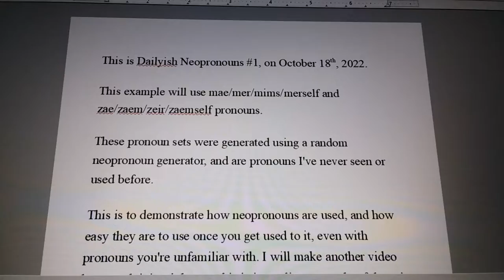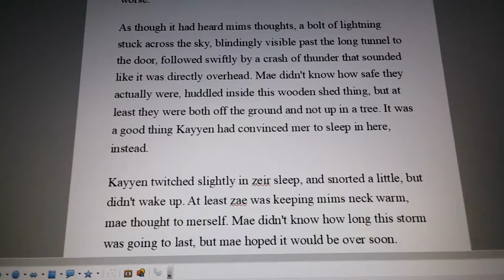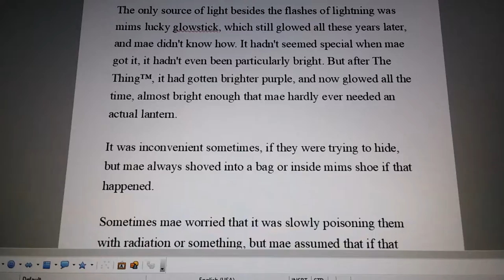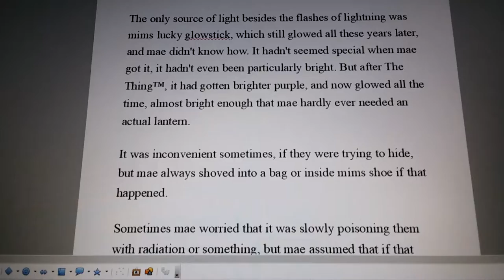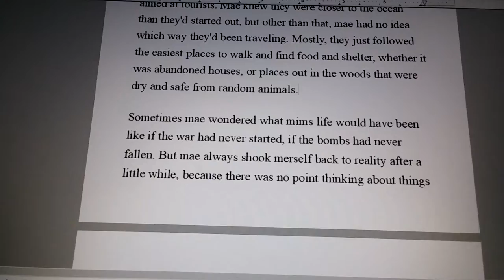Dailyish neopronouns #1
This is Dailyish Neopronouns #1, on October 18th, 2022.

This example will use mae/mer/mims/merself and zae/zaem/zeir/zaemself pronouns.

These pronoun sets were generated using a random neopronoun generator, and are pronouns I've never seen or used before.

This is to demonstrate how neopronouns are used, and how easy they are to use once you get used to it, even with pronouns you're unfamiliar with. I will make another video later explaining it better, this is just a live example of them in use.

This short story was written in 15 minutes and 44 seconds.

Randomly generated neopronouns: mae/mer/mims/merself

Mae listened with half an ear to the rain that was pouring down on the roof like a never ending drum. This was what mae got for complaining about it being too quiet to sleep the night before, all of nature had taken it as a personal insult.

Mims familiar, Kayyen, was draped across mims throat in zeir favorite light grey form, filling mims nose with the familiar musk of ferret as zae snored. How zae could sleep with the rain pounding against the (thankfully solid metal) roof, mae couldn't understand. But at least one of them was getting any sleep, if mae stayed awake any longer, tomorrow was going to suck.

The breeze that swept in through what was being used as the doorway was chilled and slightly damp, and it was only the long tunnel that led to it that stopped mer from getting soaking wet. Mae was just glad the wooden pallets mae was using as a floor were tall enough to keep mims sleeping bag and pillow off the ground. If mae'd tried to sleep in the tree house mae'd found earlier, this night would have been a lot worse.

As though it had heard mims thoughts, a bolt of lightning stuck across the sky, blindingly visible past the long tunnel to the door, followed swiftly by a crash of thunder that sounded like it was directly overhead. Mae didn't know how safe they actually were, huddled inside this wooden shed thing, but at least they were both off the ground and not up in a tree. It was a good thing Kayyen had convinced mer to sleep in here, instead.

Kayyen twitched slightly in zeir sleep, and snorted a little, but didn't wake up. At least zae was keeping mims neck warm, mae thought to merself. Mae didn't know how long this storm was going to last, but mae hoped it would be over soon.

It didn't help that mae was cold, and had piled mims sleeping bag over mims folded legs to try and keep warmer. How Kayyen wasn't freezing just sleeping on top of mims neck, mae didn't know. Maybe that fur was even warmer than it looked.

Another flash of lightning, thankfully further away, and another rumble of thunder. The rain continued to pound down.

The only source of light besides the flashes of lightning was mims lucky glowstick, which still glowed all these years later, and mae didn't know how. It hadn't seemed special when mae got it, it hadn't even been particularly bright. But after The Thing™, it had gotten brighter purple, and now glowed all the time, almost bright enough that mae hardly ever needed an actual lantern.

It was inconvenient sometimes, if they were trying to hide, but mae always shoved into a bag or inside mims shoe if that happened.

Sometimes mae worried that it was slowly poisoning them with radiation or something, but mae assumed that if that were the case, they would have started showing symptoms by now. Or maybe not, mae didn't know how radiation worked at all, or hardly what it even was.

It was definitely energy of some kind, but how it made things mutate or killed you, mae didn't really understand. They hadn't bothered to explain that in school, all they'd done was tell you to stay away from it.

Not that that was particularly possible anymore, or even back then, but public schools weren't exactly known for being educational in any real way.

Mae didn't even know where they were, unless they stumbled upon a specific souvenir shop or a gas station with a section aimed at tourists. Mae knew they were closer to the ocean than they'd started out, but other than that, mae had no idea which way they'd been traveling. Mostly, they just followed the easiest places to walk and find food and shelter, whether it was abandoned houses, or places out in the woods that were dry and safe from random animals.

Sometimes mae wondered what mims life would have been like if the war had never started, if the bombs had never fallen. But mae always shook merself back to reality after a little while, because there was no point thinking about things like that. Mae couldn't hop between universes like the characters on TV, or fly away with a random time traveler who would take mer on scary but meaningful adventures.

All mae could do was try to survive, even when it meant lying awake, listening to the rain and the thunder and lightning, wondering just how safe it really was to be sleeping on a stack of wooden pallets in a thunderstorm.